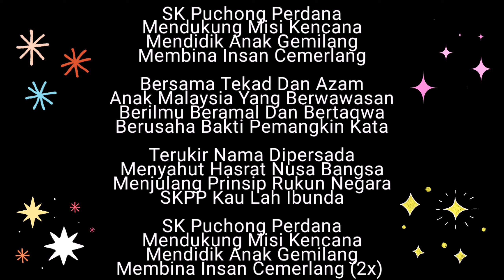Lagu SK Puchong Perdana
Lagu rasmi SK Puchong Perdana untuk murid-murid baru dan lama...

Diharap Lagu SKPP ini sentiasa berada di dalam ingatan murid2 yang pernah belajar di skpp.